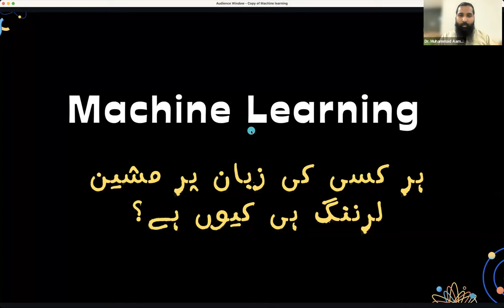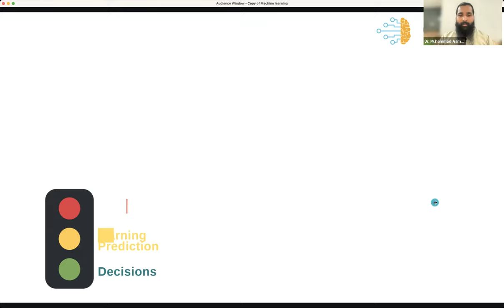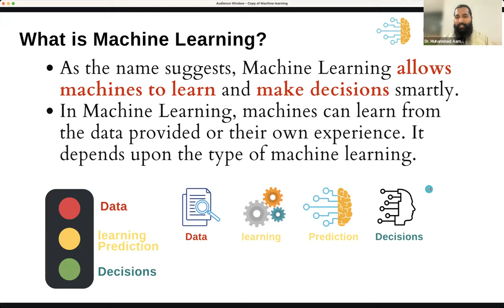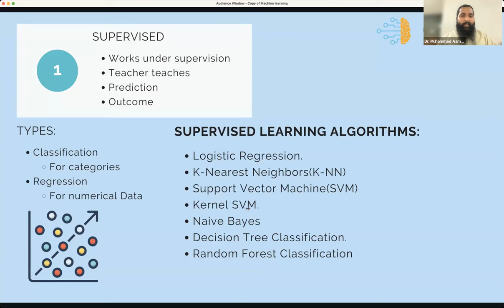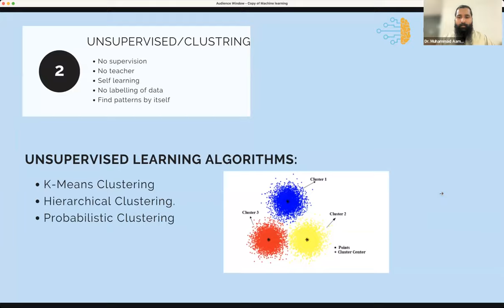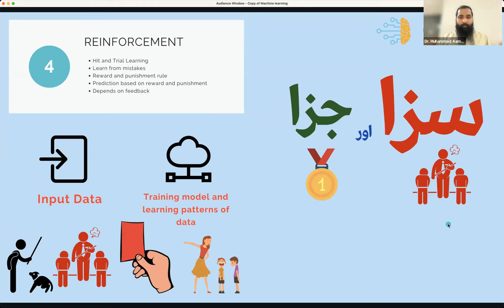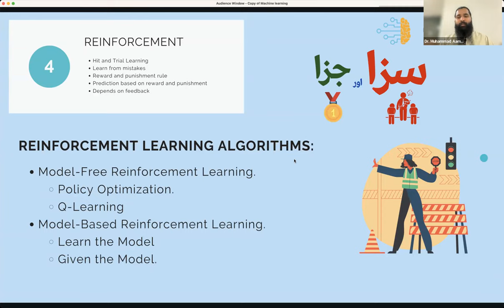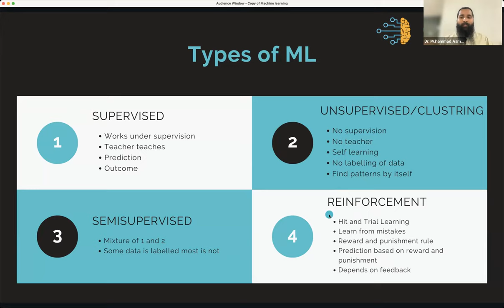Types of Machine Learning in urdututorial